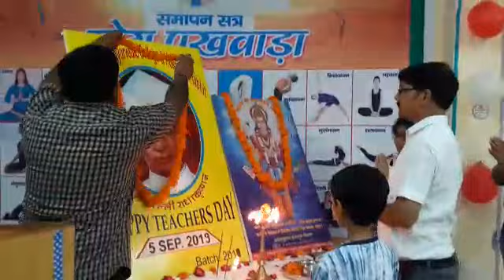ललित हरि कालेज शिक्षक दिवस कार्यक्रम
Video from Satish  Mishra